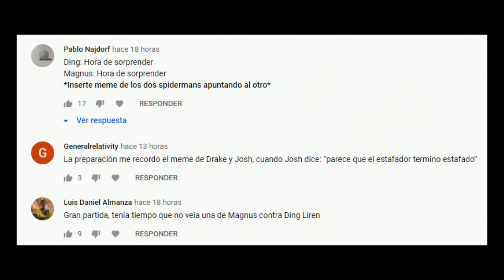SI ERES PACIENTE, GANARÁS 😀: Giri vs Caruana (Bundesliga, 2018)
A veces, no solo se gana atacando violentamente. A veces, esperar y dar el golpe solo en el momento oportuno, también es posible.